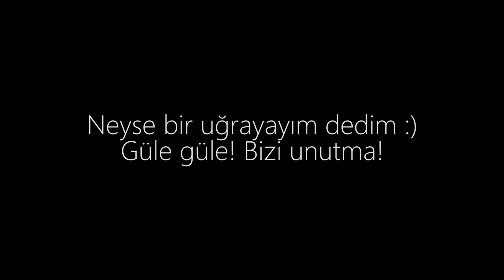Bi uğrayalım dedik - Elektro Türk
Ana konumuz hıyar olan bi uğrama videomuza hoş geldiniz!

Bizimle iletişime geçme yolları da belli zaten, eee daha ne yazıyorum ki ben. Hadi iyi günler...